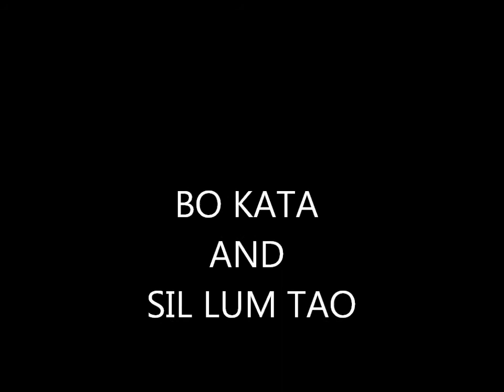WING CHUN & KENPO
The Bo (Staff) Kata is a Kenpo Kata for staff. Sil Lum Tao is the first empty handed kata of the Wing Chun Kung Fu system and means "Way of Little Imagination". Hope you enjoy and practice every day. Both performed on a beautiful July 3rd morning 2013 by David Hinkle, Founder of his Combat Martial Arts System of kung fu. Mr. Hinkle has been practicing kung fu for nearly 50 years.